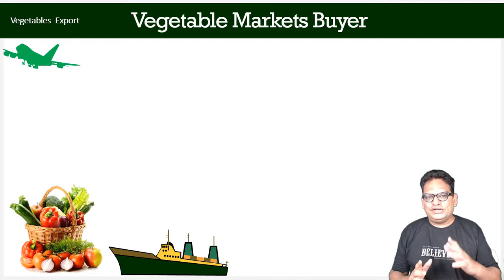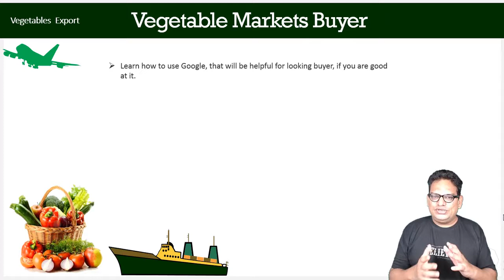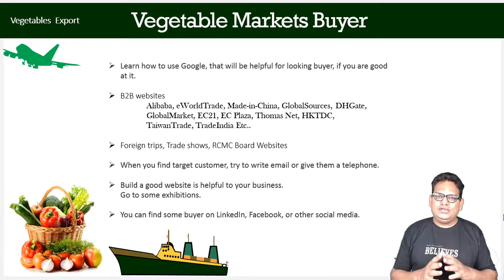𝐼 𝑊𝑎𝑛𝑡 𝑡𝑜 𝐸𝑥𝑝𝑜𝑟𝑡 𝐹𝑟𝑢𝑖𝑡𝑠 𝑎𝑛𝑑 𝑉𝑒𝑔𝑒𝑡𝑎𝑏𝑙𝑒𝑠 𝑓𝑟𝑜𝑚 𝐼𝑛𝑑𝑖𝑎 | 𝑇𝑒𝑙𝑢𝑔𝑢 𝐶𝑜𝑢𝑟𝑠𝑒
👍𝑹𝒆𝒈𝒂𝒓𝒅𝒔👍
𝕎𝕖𝕝𝕔𝕠𝕞𝕖 𝕥𝕠 𝔹𝕦𝕤𝕚𝕟𝕖𝕤𝕤 𝕋𝕣𝕒𝕚𝕟𝕚𝕟𝕘 𝕚𝕟 𝕋𝕖𝕝𝕦𝕘𝕦